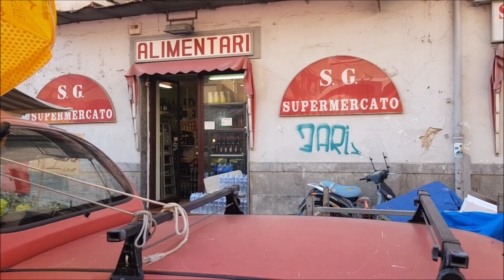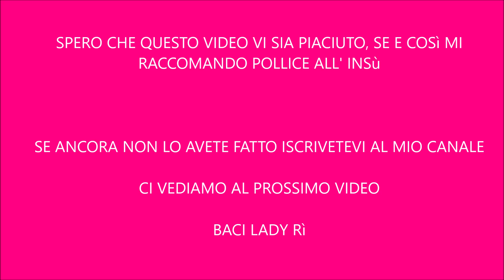VLOG AL MERCATO DI BALLARò Palermo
ciao ragaaaa benvenuti in questo nuovo video oggi andremo insieme al mercatino di ballarò a comprare il pesce., e che pesceeee :)

DATE UN OCCHIATA ALLA MIA LISTA AMAZON

CI VEDIAMO AL PROSSIMO VIDEO BACI

                                    LADY Rì